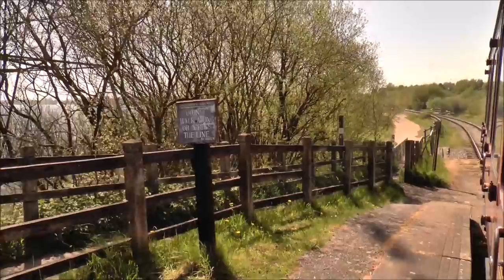The Chasewater Railway & Country Park - (06/05/2018):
A British Bank Holiday weekend and glorious sunshine seldom go together so this was a rare treat to enjoy.
A day out in the countryside with trains was an opportunity not to be missed and The Chasewater Railway is always worth a visit.
With only one engine in steam operating the normal Sunday timetable we were able to also enjoy the Country Park as well as ride on and video this diminutive 0-4-0 Saddle Tank as it leisurly covered it's five round trips.
It may be short and certainly not quick but more than compensated by the ameneties, the surroundings and of course the ever friendly volunteers who would no doubt appreciate support during the forthcoming gala to celebrate 50 years of steam operation.